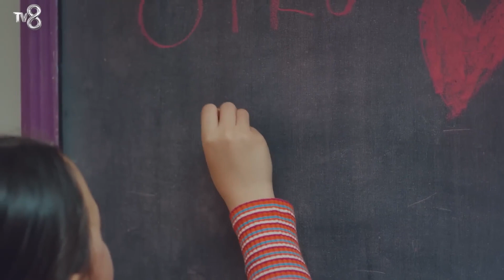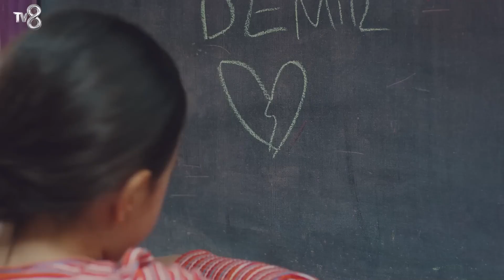Tam Kızımı Buldum Derken... - Kızım 24. Bölüm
Demir, Uğur için endişeleniyor. NEREDESİN KARDEŞİM?

24.Bölüm Özeti:
Hafızası yerine gelen Öykü’nün babasını hatırlaması Demir ve Candan cephesinde büyük bir mutlulukla karşılanır. Cemal ise Zeynep’le birlikte yaptığı planın bozulmasıyla öfkelenmiştir. Yine de sahte dna raporuyla Öykü’yü almaya kararlıdır. Bunların hiçbirinden haberi olmayan Demir hastane parasını denkleştirmeye çalışmaktadır. Cemal’in dna testinden haberi olan Candan bunu Demir’e ne zaman söyleyecektir? Demir öğrendiğinde ne yapacaktır? Candan’ın Cemal’le konuştuğunu saklaması ilişkilerini nasıl etkileyecektir.
Bütün bunlar yaşanırken Uğur hala ortada yoktur ve kimse ondan haber alamamaktadır.

KÜNYE
YAPIMCI: MED Yapım
YAPIMCI: Fatih Aksoy
YÖNETMEN: Gökçen Usta
SENARYO: Banu Kiremitçi Bozkurt - Irmak Bahçeci
UYGULAYICI YAPIMCI: Suzan Sümeli